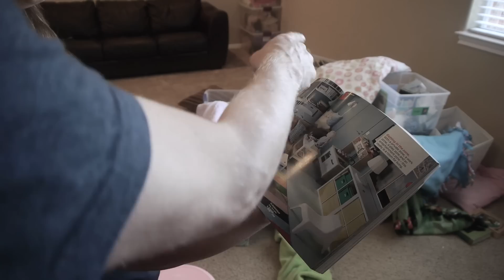Epic Dr. Suess IKEA contest submission with the Quints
IKEA had a contest where they do a room in your house so we thought we would do a submission in the style of Dr. Suess mixed with a little bit of Wes Anderson.  We did it on Saturday in a fairly short amount of time which was nice since we don't have that much time.